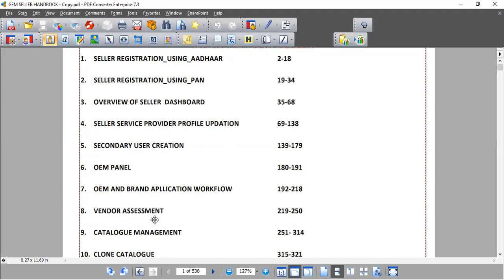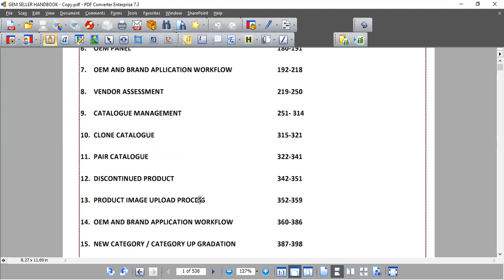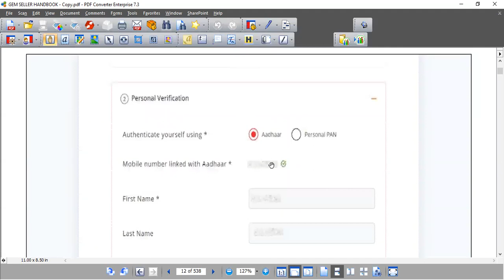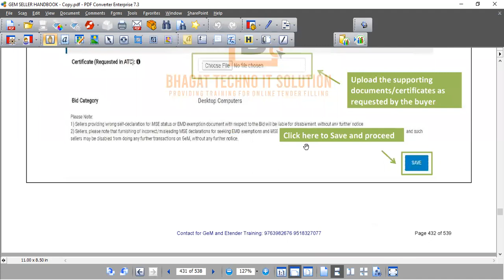GEM HANDBOOK I GEM COMPLETE DETAILS I GEM SELLER HANDBOOK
Download book from above